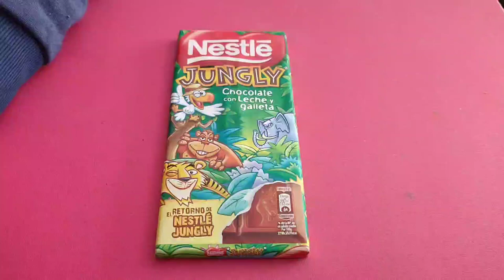Warreridas Nestlé Jungly | Naruedyoh